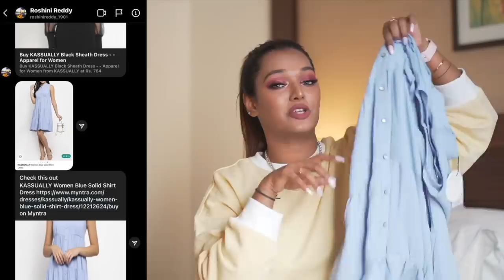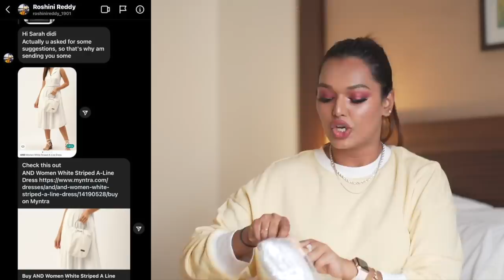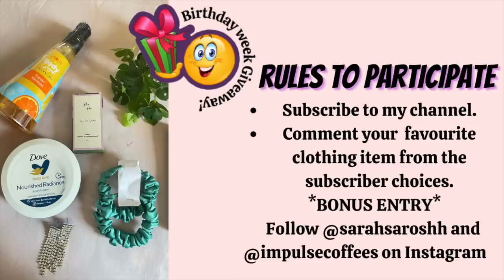My Subscribers did Birthday Shopping FOR ME! HIT or MISS?? Sarah Sarosh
Hey you!

*BONUS ENTRY*
Follow Me and Impulse Coffees on Instagram

Dr. Sheths: SARAH20
Plum: SARAH15
Mars Cosmetics: SARAH
Limese Connect: SARAH10
Earth Rhythms: SARAHS
Eclat: SARAH20
YBP Cosmetics: SARAH10
Qurez: SARAH
Dot&Key: SARAH10

🤍 WHAT I'M WEARING:
Top: H&M
Lipstick:
Nailpolish:

XOXO -S